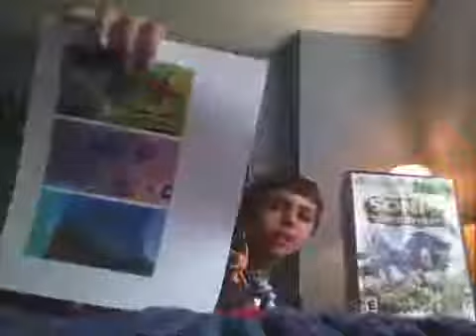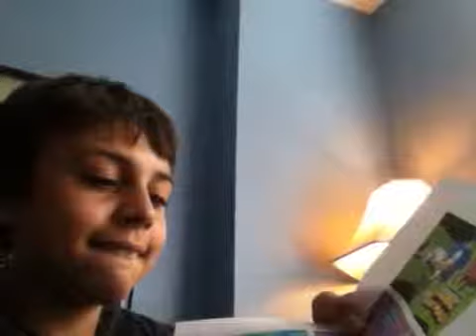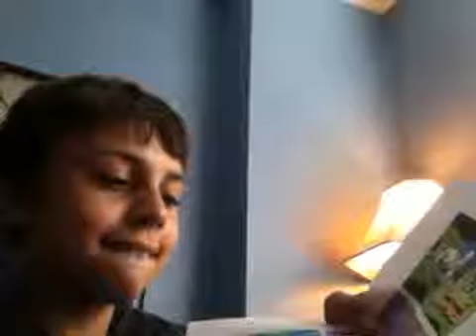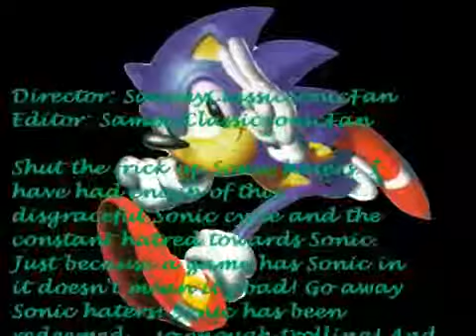Stop Hating On Sonic (SammyClassicSonicFan)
Prepare yourself.

Sammy Classic Sonic Fan Archive